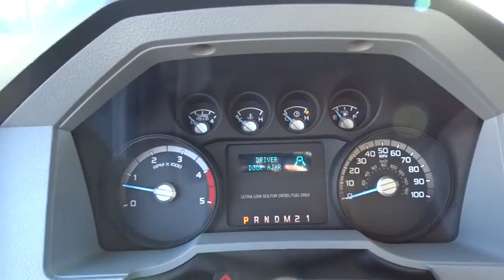2016 Ford Super Duty F-450 DRW Morrow, Atlanta, Stockbridge, McDonough, Newnan, GA FT4503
2016 Ford Super Duty F-450 DRW
2016 Ford Super Duty F-450 DRW XL - Stock#: FT4503 - VIN#: 1FD0W4GT6GEB27253

6790 Mt. Zion Blvd

DAYTIME RUNNING LAMPS (DRL),ENGINE BLOCK HEATER,ENGINE BLOCK HEATER,ENGINE: 6.7L 4V OHV POWER STROKE V8 TURBO DIESEL B20  -inc: intelligent oil-life monitor and turbo gauges  200 Amp Extra Heavy Duty Alternator  Dual 78 AH 750 CCA Batteries  4.10 Axle Ratio,ORDER CODE 650A,POWER EQUIPMENT GROUP  -inc: Deletes passenger side lock cylinder  upgraded door-trim panel  Accessory Delay  Remote Keyless Entry  MyKey  owner controls feature  Perimeter Anti-Theft Alarm  Power Front & Rear Side Windows  1-touch up and down power driver and passenger window  Manual Telescoping 2-Way Fold Trailer Tow Mirrors  power/heated glass  heated convex spotter mirror and integrated clearance lamps/turn signals  Power Locks  SecuriLock Passive Anti-Theft System (PATS),STEERING WHEEL AUDIO CONTROLS,SYNC W/MYFORD COMMUNICATIONS & ENTERTAINMENT SYSTEM  -inc: voice-activated w/911 Assist  Vehicle Health Report (VHR)  traffic  directions and information services (Note: SYNC Services available for $60 annual subscription fee)  1 USB port  compass and AppLink,TRAILER BRAKE CONTROLLER  -inc: Verified to be compatible w/electronic actuated drum brakes only,TRANSMISSION: TORQSHIFT 6-SPEED AUTOMATIC  -inc: SelectShift,XL VALUE PACKAGE  -inc: XL Decor Group  Chrome Front Bumper  Radio: AM/FM Stereo/Single CD/MP3  digital clock  4 speakers and auxiliary audio input jack  Steering Wheel-Mounted Cruise Control,Radio: AM/FM Stereo w/Digital Clock -inc: 2 speakers|4-Wheel Disc Brakes w/4-Wheel ABS  Front And Rear Vented Discs